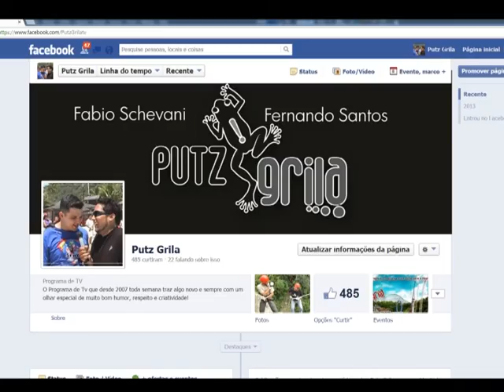PROMOÇÃO - RAPEL COM O PUTZ GRILA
SERÃO SORTEADAS 5 PESSOAS